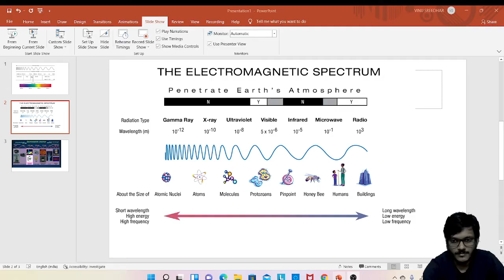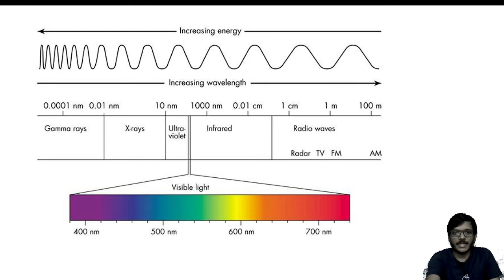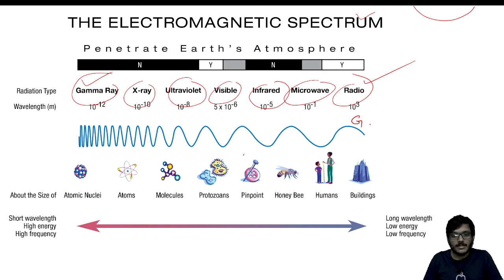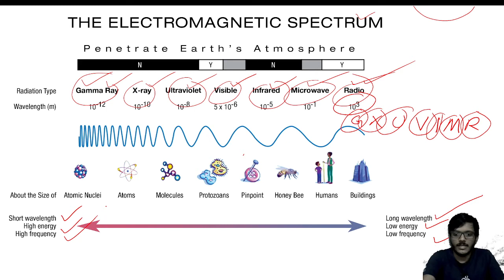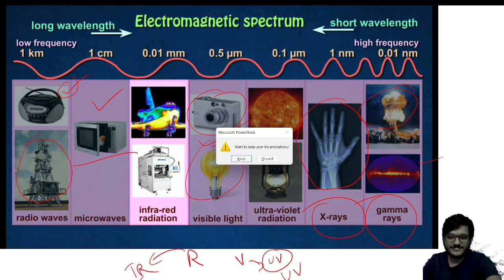Electromagnetic Spectrum എളുപ്പം പഠിക്കാം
ഈ വീഡിയോ ഇലക്ട്രോ മാഗ്നെറ്റിക് എളുപ്പം പഠിക്കാൻ നിങ്ങളെ സഹായിക്കും .